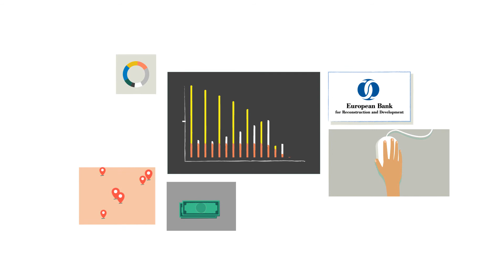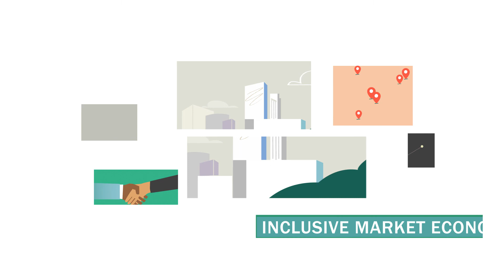EBRD Inclusion Strategy